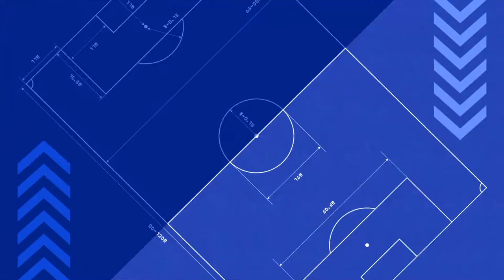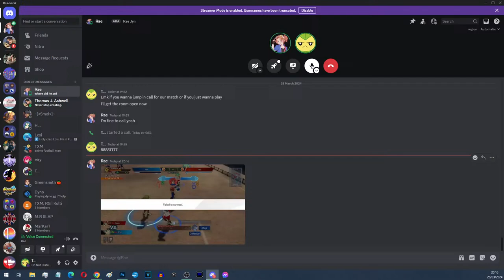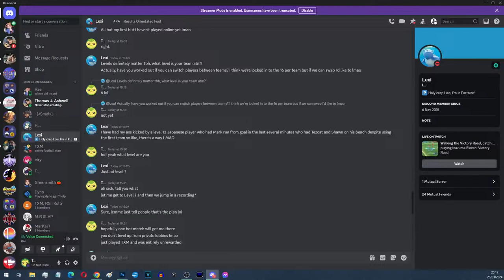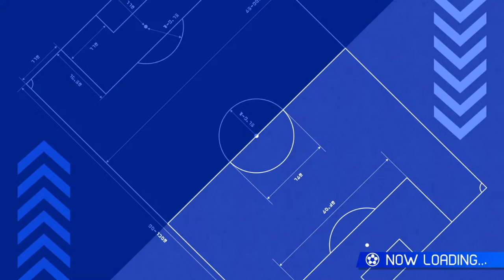Streaming Inazuma Eleven Victory Road on its Day of Release: Yippee!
The Worldwide Beta Test Demo for Inazuma Eleven Victory Road releases... TODAY! I made three videos already but bugger it why not stream it too

Bailong thumbnail haha